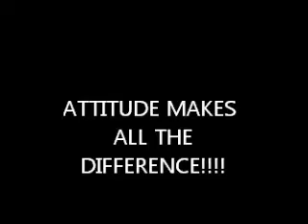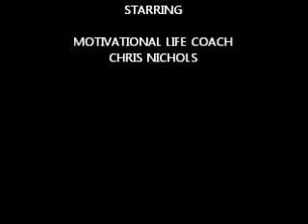CHRIS NICHOLS MOTIVATIONAL ATTITUDE MAKES ALL THE DIFFERFENCE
The way you act in a situation greatly decides it's outcome.Work on having a good attitude when you are shooting for the best results.